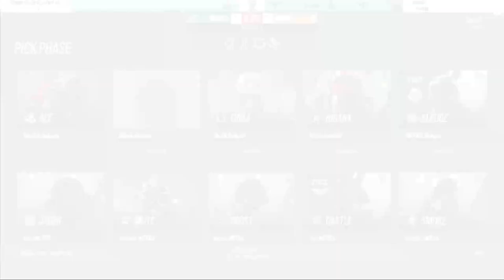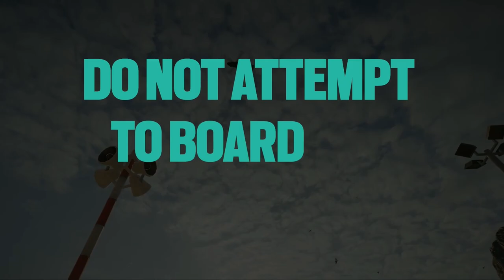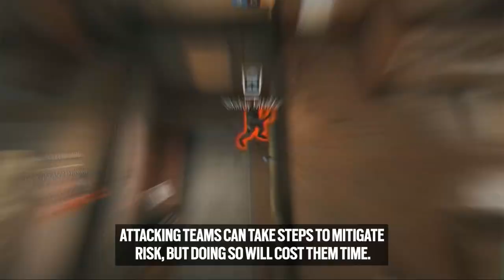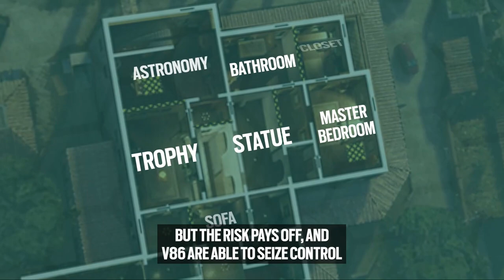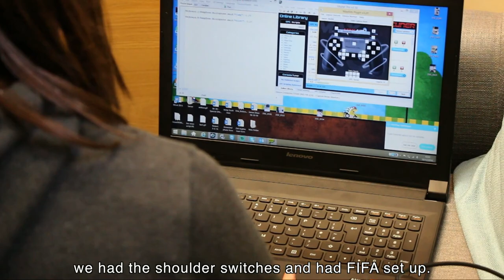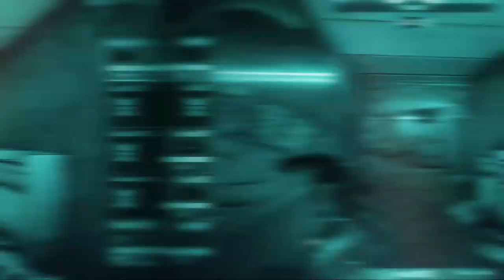NPL | Northern Premier League 2022 | Week 7 - Playday 14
29/06/22

Ambush Esport vs. Victus
RIDDLE vs. Team Heroic
Sissi State Punks vs. Viperio 86
Coalesce vs. TENSTAR

Host: @Giniiiro | Casters: @Snurreleif, @gerrycasts, @WhiPPetCasts, & @NovicaineGG | Observer: @med1czz

R6NPL.GG